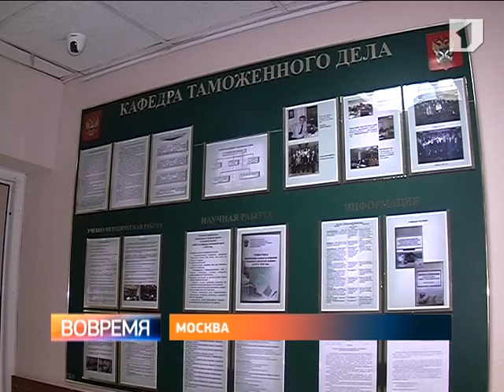Руководство ГТК контролирует успеваемость приднестровских студентов в Москве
Представители Государственного таможенного комитета ПМР встретились со студентами из Приднестровья, которые были направлены для обучения в Российскую таможенную академию Федеральной таможенной службы. Ежегодно ГТК по квотам направляет лучших выпускников приднестровских школ учиться в Россию. И сегодня в престижном учебном заведении учатся 38 наших соотечественников - граждан Российской Федерации. Все они с усердием постигают таможенное дело, а по завершении вуза планируют вернуться в Приднестровье. Руководство ГТК следит за успеваемостью приднестровских студентов, краснеть за них не приходится.